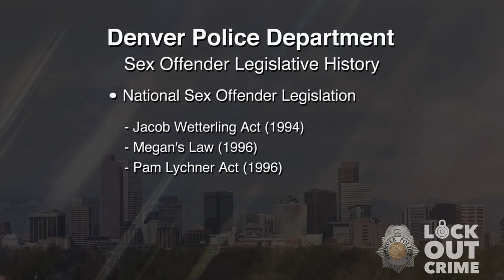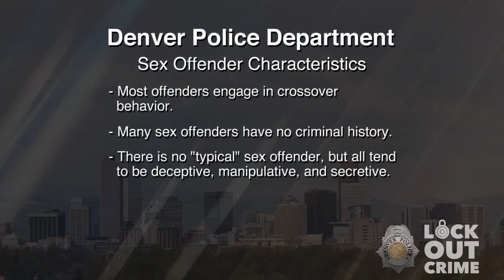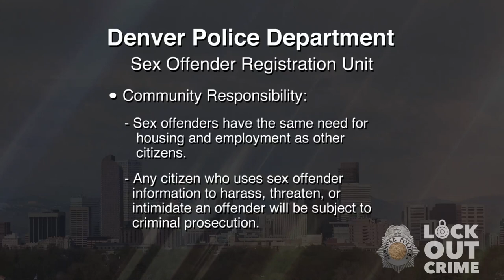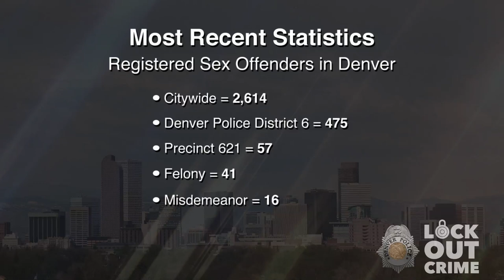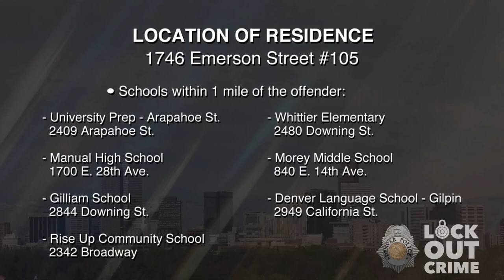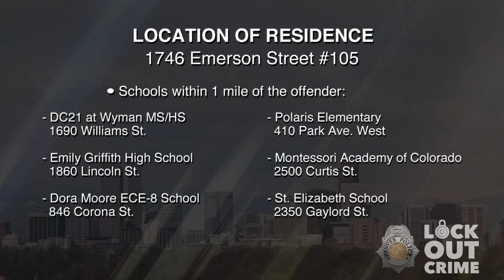SVP Paul Roy Nason 021221